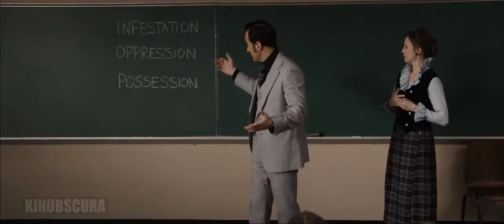The Conjuring (2013) - Massachusetts Western University,Wakefield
Paranormal investigators Ed and Lorraine Warren work to help a family terrorized by a dark presence in their farmhouse.